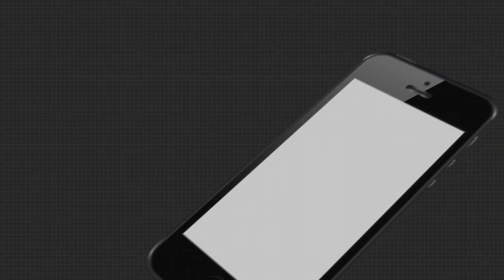ସତକଥା - Episode 62 || ଓଃ.... ଫେସବୁକ୍ ପ୍ରେମ !